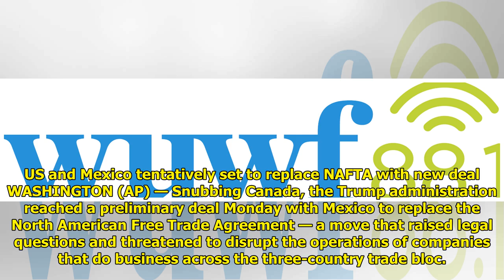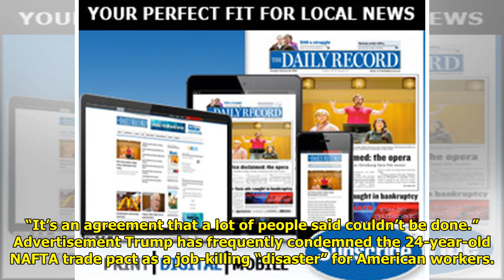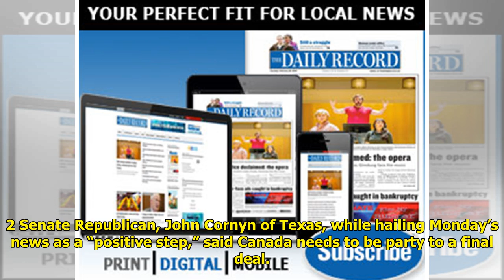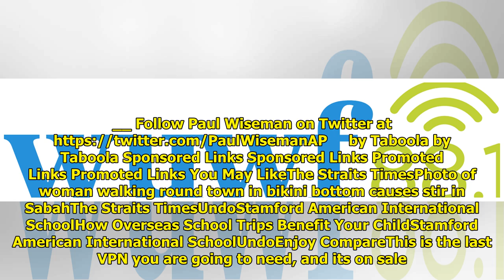US and Mexico tentatively set to replace NAFTA with new deal